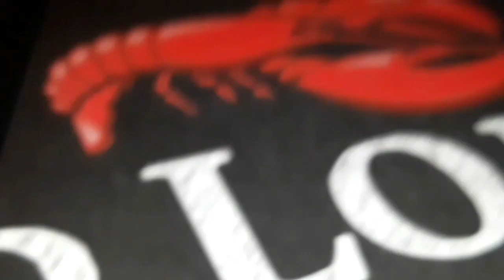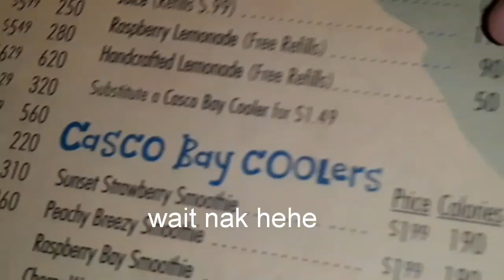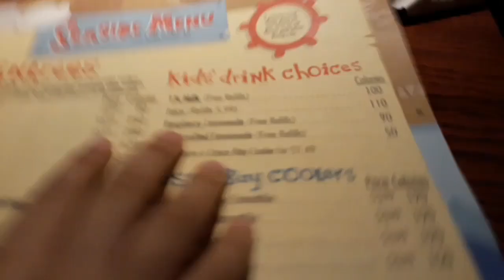MUKBANG 1 ( BISCUIT AT SALAD PALANG BUSOG NA} HAPPY ANNIVERSARY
Guys may part 2 po nito sana abangan niyo, it will be up soon.